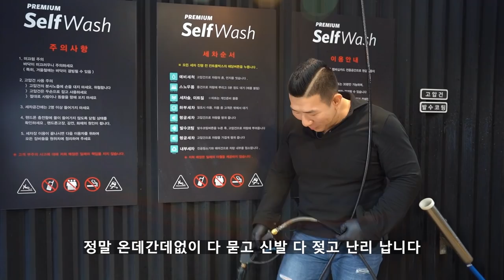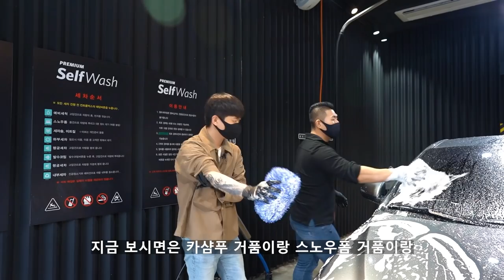세차 방법 3. 스노우폼과 카샴푸의 차이와 카샴푸를 꼭 써야 하는 이유! (대부분 사람들이 잘못된 세차를 하고 있음)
안녕하세요 세알남 입니다 : ) 여러분들은 셀프세차장에 있는 스노우폼(폼건)과 카샴푸가 왜 다른지 차이를 알고 있으신가요 ? 설마.. 스노우폼을 뿌려놓고 미트질을 하면서 세차를 잘못 하고 있지는 않으신가요 !?

00:00 프리워시
00:37 안녕하세요
01:37 준비물
03:24 거품만드는법
04:36 그릿가드 역할
05:35 스노우폼 카샴푸 차이
08:02 미트와 패드 차이
10:40 카샴푸 작업방법
12:27 주의사항

많은 분들이 아직도 스노우폼과 카샴푸의 차이를 모르시고 ..!!
스노우폼으로 세차를 하시는 분들이 많으신것 같습니다 ㅠㅠㅠㅠ
제발 그러지마세요 ㅠㅠㅠㅠㅠ

스노우폼 - 거품이 쫀득하고 자동차에 잘달라 붙어 있으며 차량에 붙어있는
오염물을 화학적으로 불려 쉽게 떼어지게 만들어주거나 혹은 바닥으로 떨어뜨려 주는 역할을 함!

카샴푸 - 거품에 세정력과 윤활력이 있어 내 손으로(미트) 차량을 닦을때 미끌미끌 하게 해주기에 최대한 스크래치를 발생시키지 않게 해줌 !

보다 쉽게 뻑뻑한 거품으로 문지르냐 부드러운 거품으로 문지르냐
차이로 알고 계시면 좋을듯 합니다 ! 눈에는 같아보이는 거품일지라도
전~혀 다른 거품이니 꼭 이점 참고 해주시면 될것같습니다 !

나머지는 여러분들이 이해하기 쉽게 눈으로 확인하실 수 있게
내용정리 잘 해놓았으니 궁금하신분들은 위 타임링크 클릭해주세요 !

많은 분들이 안전하게 세차를 즐기실때 까지 세알남이 노력하겠습니다
오늘도 찾아와주신 모든 분들께 감사합니다 !